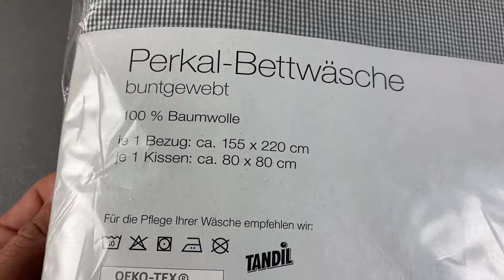Лот S09-21864, Постільна білизна Dormia, вага 3.9 кг (4 шт) ціна 1250 грн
."Постільна білизна Dormia
Розміри: 135х200-80х80, 155х220-80х80
90х100х200 см"